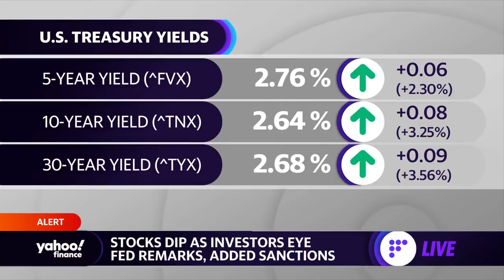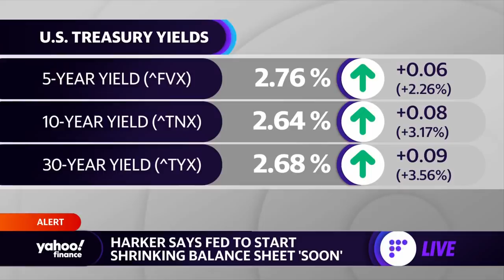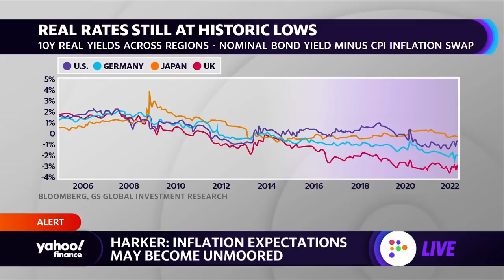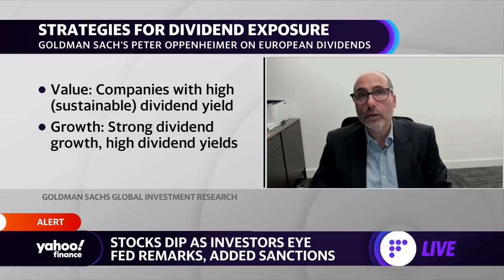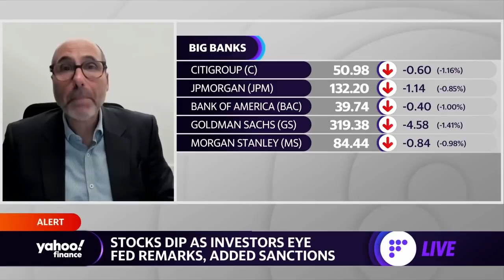How the Fed rate hikes are driving the market: Strategist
Goldman Sachs Chief Global Equity Strategist Peter Oppenheimer joins Yahoo Finance Live's Julie Hyman and Brian Sozzi to discuss market expectations amid Fed rate hikes, inflation, added sanctions on Russia, rising bond yields, growth moderation, and the outlook for investors.